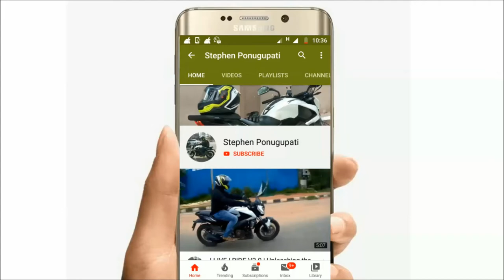Hyderabad City Beautification Works| Junctions Beautification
Hey guys checkout some beautification done in Hyderabad during lockdown.